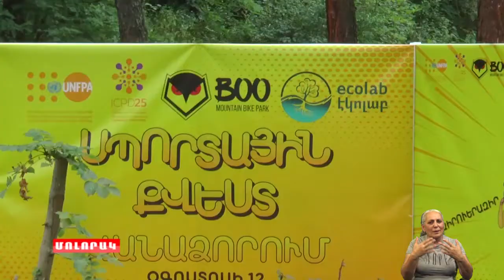Մոլորակ լրատվական գլխավոր թողարկում 13.08.19